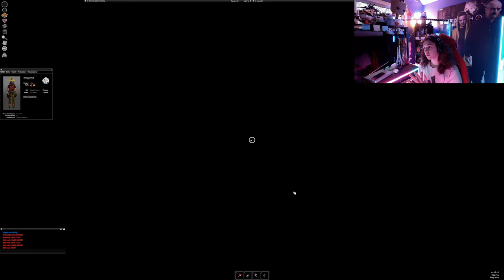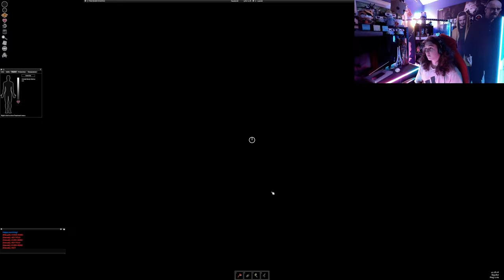Further Into Death | Project Zomboid